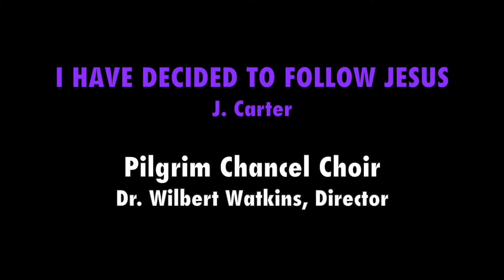FOLLOWING JESUS MAY BE A PROBLEM, Rev. Michelle Hughes [JAN 13, 2019]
If you want to go directly to the sermon, click here 3:15